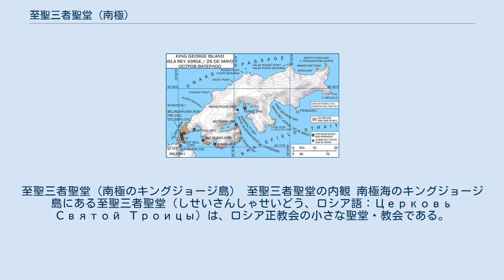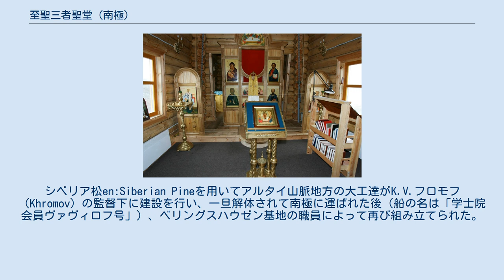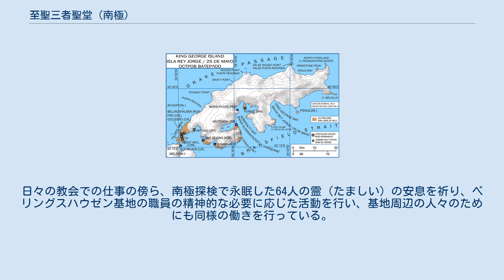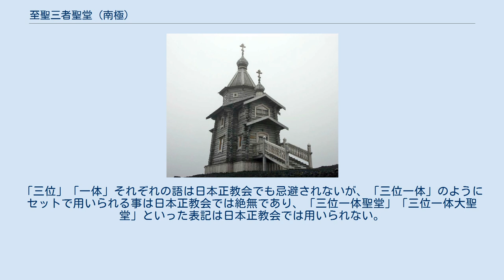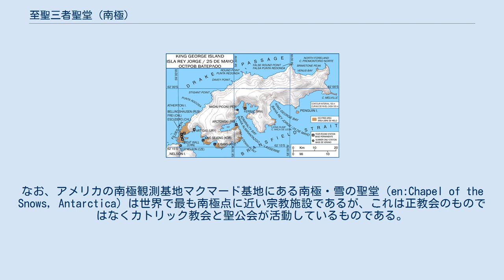至聖三者聖堂 (南極)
至聖三者聖堂（南極のキングジョージ島） 至聖三者聖堂の内観 南極海のキングジョージ島にある至聖三者聖堂（しせいさんしゃせいどう、ロシア語：Церковь Святой Троицы）は、ロシア正教会の小さな聖堂・教会である。
 ベリングスハウゼン基地の近くにある、至聖三者を記憶する聖堂である。
全世界の正教会の聖堂の中でも、最も南に位置している聖堂の一つに数えられる。
ただし南極の正教会の聖堂としては他にブルガリア正教会のリラの聖イオアン聖堂がある。
 キングジョージ島の位置 キングジョージ島の地図 聖堂・教会か修道院を南極に創設しようという意欲的な計画は、1990年代に表面化した。
「南極のために聖堂を」と名付けられた募金活動はモスクワ総主教アレクシー2世によって祝福され、全ロシアから寄附が集まった。
この計画のために建築家を選ぶコンペが開かれ、バルナウル出身のP.I.アニシフォロフ（Anisifirov）、S.G. ルィバク（Rybak）、A.B.シュミット（Schmidt）が選ばれた。
 聖堂は15メートルの高さの木造建築で、ロシアの伝統的な様式に則っている。
聖堂は30人の参祷者を収容出来る。
シベリア松en:Siberian Pineを用いてアルタイ山脈地方の大工達がK.V.フロモフ（Khromov）の監督下に建設を行い、一旦解体されて南極に運ばれた後（船の名は「学士院会員ヴァヴィロフ号」）、ベリングスハウゼン基地の職員によって再び組み立てられた。
イコノスタシスはパレフのイコン画師達が描いた。
聖堂の鐘はセルゲイ・ムラヴィヨフ＝アポストルの末裔達によって寄附された。
 教会は、正教会暦で至聖三者祭とも呼ばれるペンテコステに当たる2004年5月29日に開かれた。
聖堂はこの日のために南極を訪れた至聖三者聖セルギイ大修道院の修道司祭カリストラト・ロマネンコによって成聖された。
 この聖堂の管轄司祭はゲオルギイ神父である。
ゲオルギイ神父は20年間の極地での生活経験があり、現在、自身の教会の近くに恒久的に住んでいる。
日々の教会での仕事の傍ら、南極探検で永眠した64人の霊（たましい）の安息を祈り、ベリングスハウゼン基地の職員の精神的な必要に応じた活動を行い、基地周辺の人々のためにも同様の働きを行っている。
 ^ 「至聖三者」とは「三位一体の神」を意味する日本正教会の用語である。
「三位」「一体」それぞれの語は日本正教会でも忌避されないが、「三位一体」のようにセットで用いられる事は日本正教会では絶無であり、「三位一体聖堂」「三位一体大聖堂」といった表記は日本正教会では用いられない。
単に「聖三者」とも奉神礼では呼ばれるが、修道院や聖堂の名には「至聖三者」を用いる慣例がある。
 ^ World Wide Antarctic Program. A Catholic Church in Antarctica ... a Challenge from WAP, 29 January 2006. Visited 15 April 2006. ^ ブルガリアの南極観測基地であるオフリドの聖クリメント基地にある、ブルガリア正教会の「リラの聖イオアン聖堂」はより南極点に近い聖堂であるが、至聖三者聖堂ほどに本格的な建築を伴っていない。
至聖三者聖堂とリラの聖イオアン聖堂のいずれを「南極点に最も近い正教会の聖堂」とするかは、聖堂の定義にもよる。
なお、アメリカの南極観測基地マクマード基地にある南極・雪の聖堂（en:Chapel of the Snows, Antarctica）は世界で最も南極点に近い宗教施設であるが、これは正教会のものではなくカトリック教会と聖公会が活動しているものである。